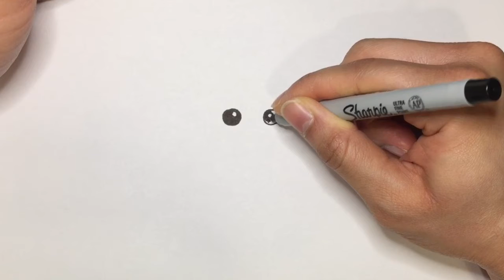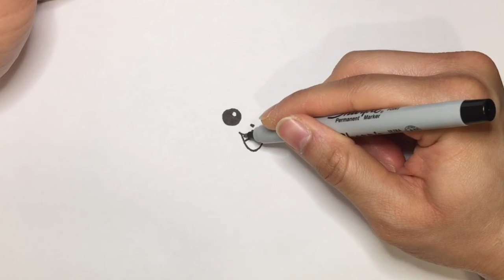How to draw pikachu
This is an easy follow along tutorial on how to draw Pokémon